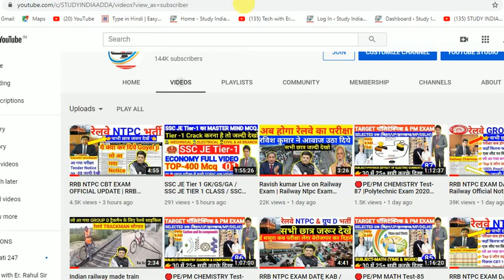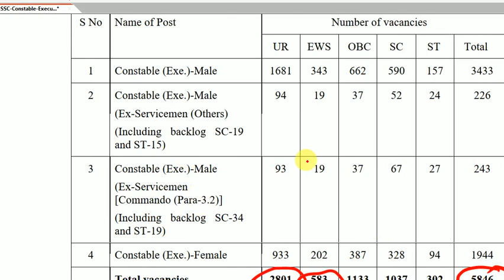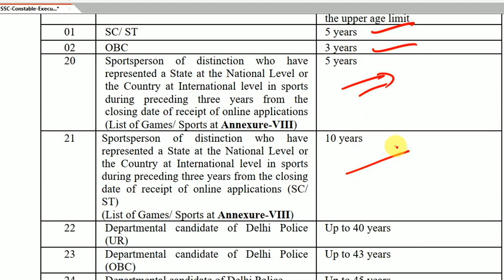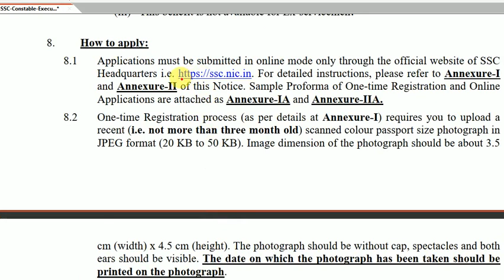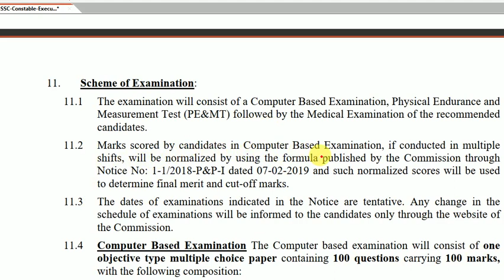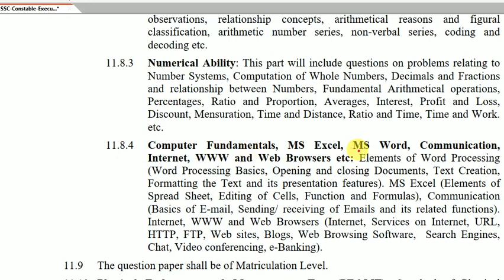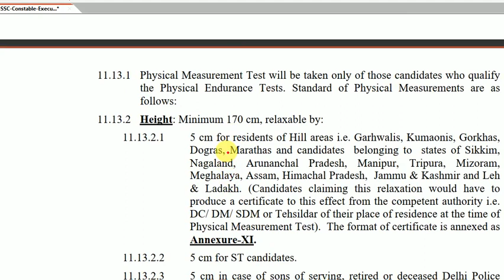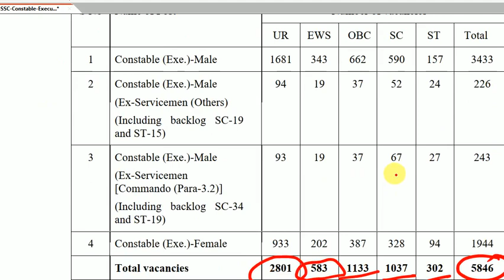SSC Delhi Police Constable Online Form 2020 ¦¦ How to Fill Delhi Police Constable Online Form/SSC GD